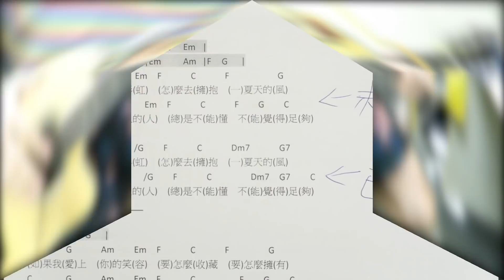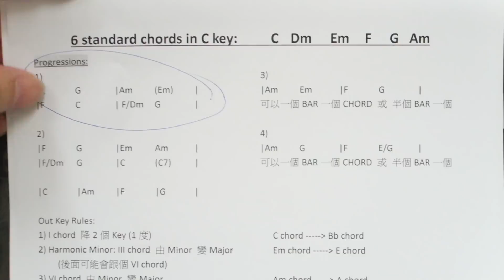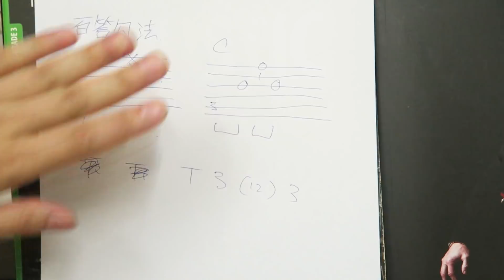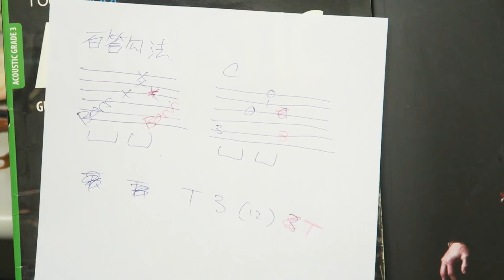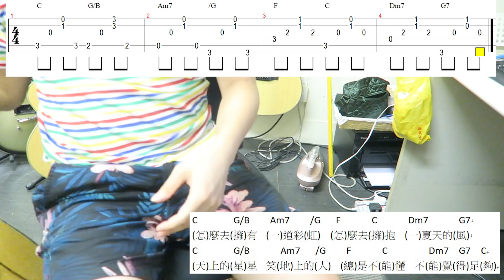究竟G/B D/F#係咩離呢, 點用出離?? 原來好易!!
究竟哩D係咩野離呢??
識按就識按 (都係睇圖姐..)
但實質係咩離, 點樣自己都可以靈活運用??
原來原因係 漸降漸升既Bass
- 今次就同大家解釋晒係咩離, 有兩個例子
當然好多好多其他EXAMPLE
不過就最常見係片中個那兩款
更多免費FINGERSTYLE 譜, CHORD譜